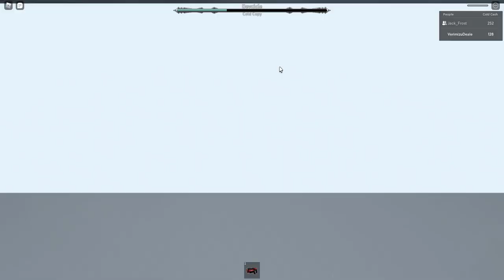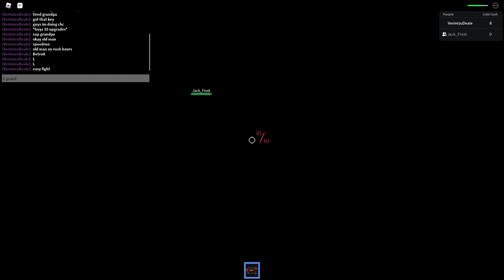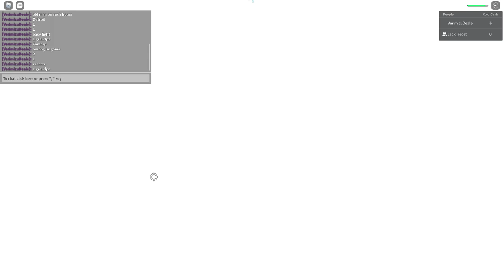jack frost with a friend didn't find an use for that recording [2021 winter event]